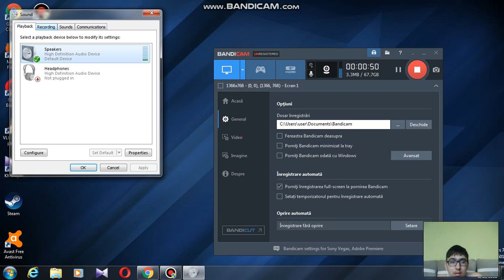fac un test cu bandicam (sa vad daca merge)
stiu ca nu mi se aude vocea dar o sa verific problema